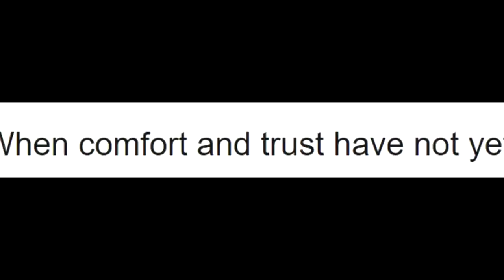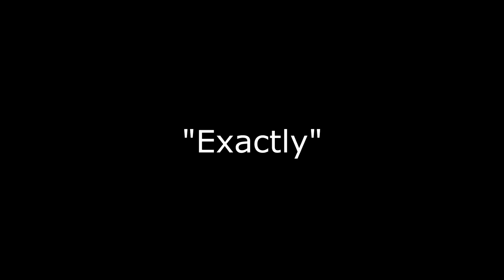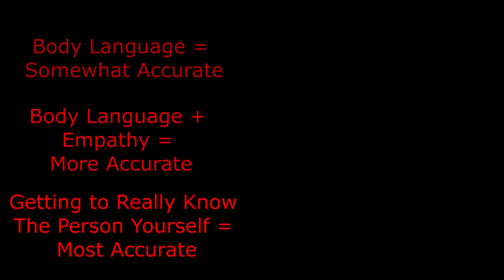How Will Smith Gets Called Out By Samuel L Jackson - Body Language Drama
Another upload from BLD's old channel. This week's (2020/06/15) post: How Will Smith Gets Called Out By Samuel L Jackson